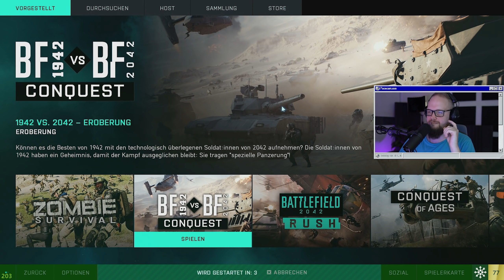Natürlich. Ein Zombie Modus in BF2042… GEIL! | Ranzratte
Eine schöne Idee, einen Zombie Survival Modus in Battlefield2042 Portal zu erstellen. Doch durch die Limitierungen seitens BF wirkt das ganze wie ein Trash Film aus den 80zigern! :D